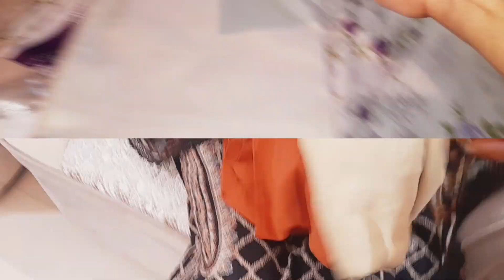Itni Sari Eidi 😲 Alhamdulilah !Chand Rat | Hamari Pehli Eid Bahu Rani k Sath | Eid Mubarak ❤️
eid vlog

eid mubarak

eid song

eid vlog malayalam

eid aayi mera yaar nahi aaya
Ducky bhai
funny vlogs
ducky bhai
ducky
ducky bhai tiktok
vlogs
daily vlog
Surprise
piyush joshi vlogs
ramadan
eid
ramadan mubarak
eid mubarak
sehri recipes
food, muneeb
eid ka chand
chand raat
india
indian
hindi
hindi vlogs
first eid,
irst eid together
Eid Mubarak
mubarak
eid day
eidi
Urdu

Itni Sari Eidi 😲 Alhamdulilah !Chand Rat | Eid Gifts Unboxing 🎁 Finally Maike Se Meri Eid Bhi Aagayi

Eid par sabko mili boht sari eidi😍 | Special Eid vlog day 1

Eid , Gifts ,Guest and Dinner

Eid 2024
Eid Mubarak
Eid ki tayarian
Eid special 2024
Eid suit
Ramadan Mubarak
Vlogs pakistani

Celebrating Eid with my Family🥰|Eid Special Vlog♥️ |Sistrology
hira Khawaja
hira Khawaja home tour
hira Khawaja recipe
hira khawaja recipes
make se aye Eid
sistrology
fatimaoruskichalakiyan
eid
mehndi
pakistani family vlog
vlogs
vlog
pakistani vlog
day in my life
al adha
family vlog
pakistani mom vlog
itni sari eidi
eid vlog
eid
hira khawaja
eid special vlog
full Eid shopping haul